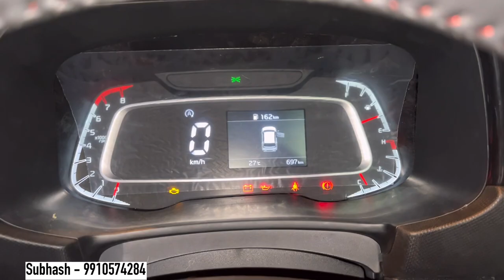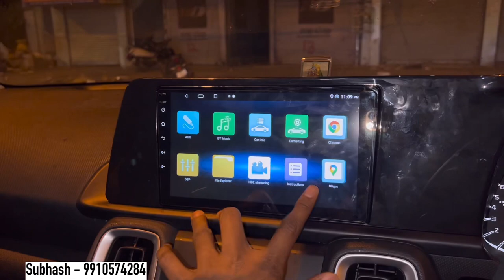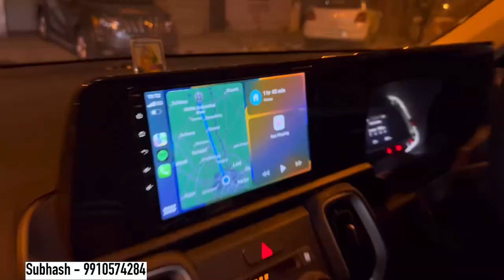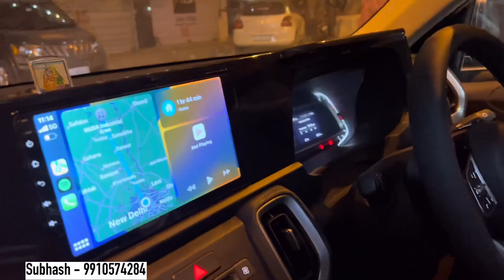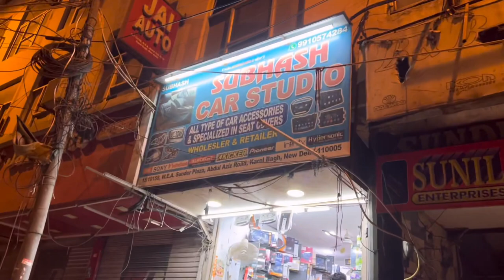ऐसी kia sonet modified कोई और नहीं कर सकता 🔥 Modified Kia Sonet 2023 with genuine power window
Shop - Subhash Car
Address - Abdul aziz Road Karol bagh delhi 110005

Tags

Karol bagh
Cheapest led light for car
Car led light
Cheapest  car led
Cheapest car hid light
Cheapest car hid market
Cheapest car led market
Cheapest android market
Cheapest car modification
Cheapest car seatcover
Cheapest car mat
Cheapest car reflector
Car modification with price
Kia sonet modification with price
Kia sonet pioneer components
Kia sonet speaker
Jbl basstube
Infinity basstube
Rockford basstube
Avatar woofer
Hypersonic android
Hypersonic basstube
Hypersonic speaker
Hypersonic ampifier
Hypersonic led light
Crystal eye led
Cheapest crystal eye led
Cheapest Crystal eye hid
Kia sonet cruse control
Kia sonet steering  mount
Kia sonet steering audio control
Kia sonet base model to top model
Kia sonet headlight led
Kia sonet too model led
Kashmiri gate market
Kashmiri gate car market
Kashmiri gate car accessories market
Kerala modification
Kerala modified car
Jbl
Infinity
Rockford
Avatar
Nakamichi
Infinity reference
Car perfume
Car tyre lock
Car grill
Front grill
Diggi light
Gear knob
Ac vent
Car Interior modification
Bamboo brake pad

THIS VIDEO IS ONLY MADE FOR EDUCATION PURPOSE ONLY / RELATED TO MARKET INFORMATION. "SAFAR BY AK" IS NOT RESPONSIBLE FOR ANY KIND OF PROFIT AND LOSS IN BUSINESS / IT'S YOUR RESPONSIBILITY TO BE SURE BEFORE PURCHASING ANYTHING / MUST RESEARCH MARKET FROM YOUR SIDE BEFORE ANY KIND OF BUSINESS.

यह वीडियो केवल शिक्षा के उद्देश्य से / बाजार की जानकारी से संबंधित है।  "SAFAR BY AK" व्यवसाय में किसी भी प्रकार के लाभ और हानि के लिए जिम्मेदार नहीं है / यह आपकी जिम्मेदारी है कि कुछ भी खरीदने से पहले सुनिश्चित करें / किसी भी तरह के व्यवसाय से पहले अपनी तरफ से बाजार पर शोध करें।